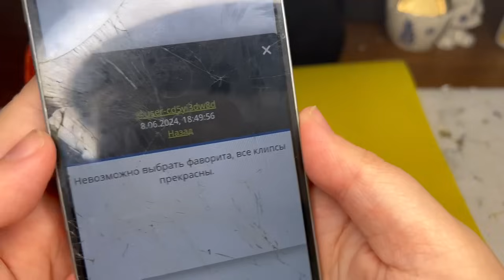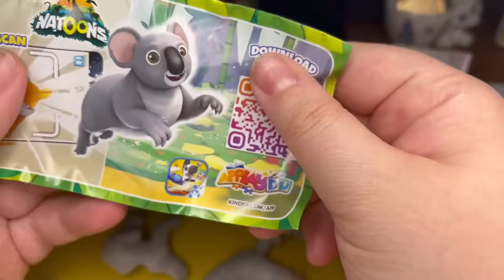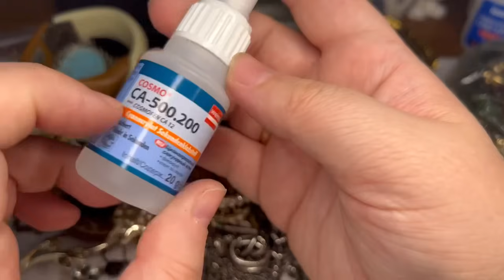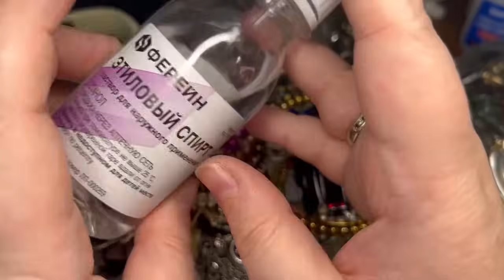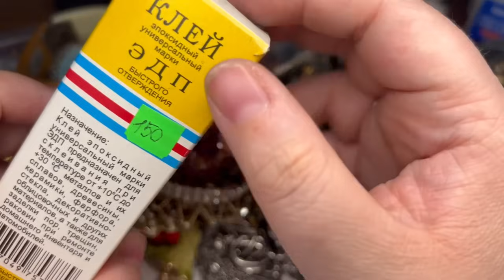256. Лом! Находки, загадки, сюрпризы. Обзор на мои средства по восстановлению украшений.